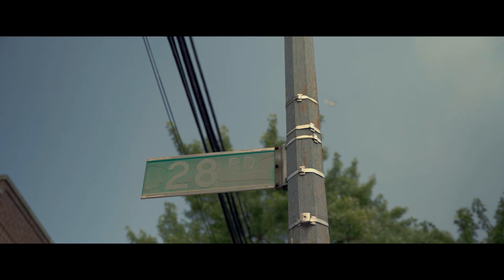Lost Figure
written by Greg stone
Vinny: Matt Wayne @nowayneinhell
Shot and edited by Alex Adams @goodslang
Directed by sarah Tollemache IG @stollemache